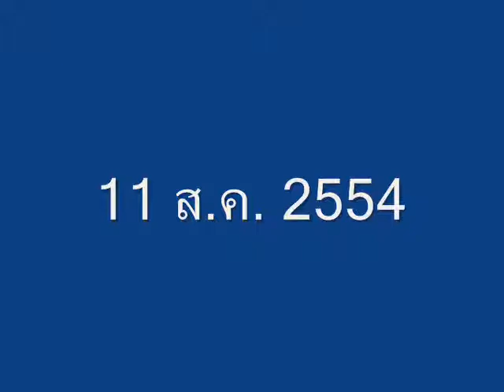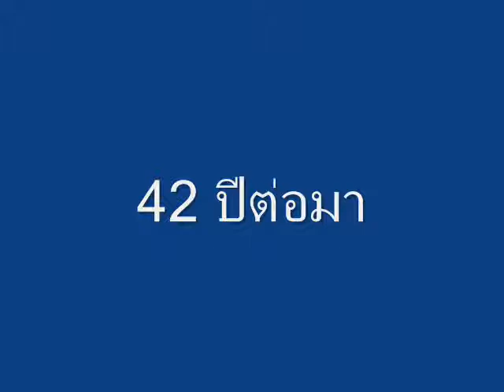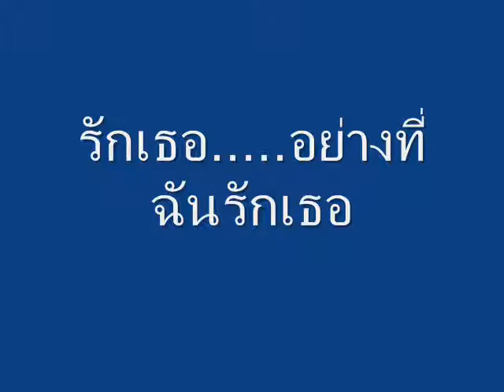ดาวดวงน้อย (น้องกิฟุ)